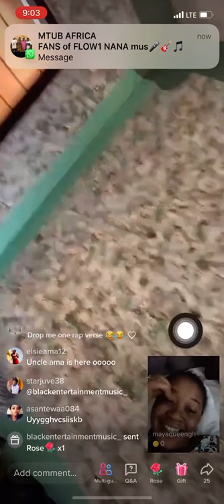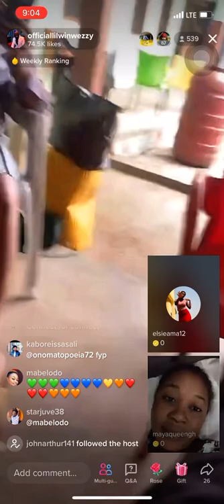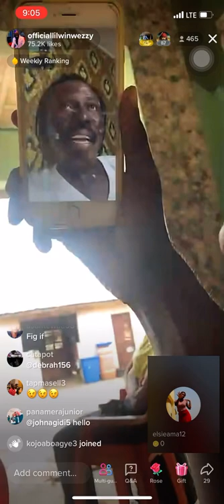Old Man Kwadwo Nkansah Lilwin doing the most on TikTok live …wow this is really funny 😂